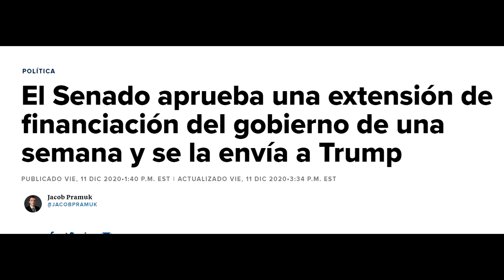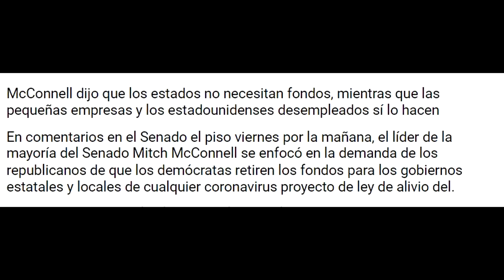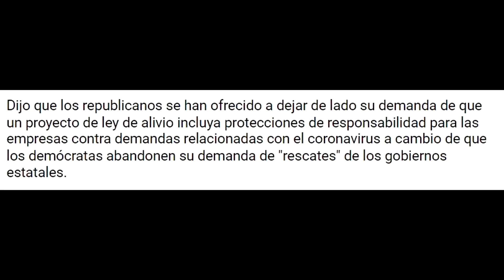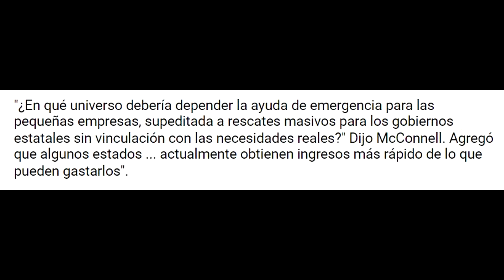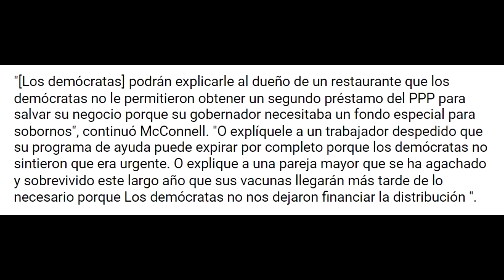NUEVA ACTUALIZACIÓN DE ESTÍMULO 12/11- SEGUNDO ESTIMULO ECONOMICO- APRUEBAN FONDOS PARA GOBIERNO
✅Quiere subir su crédito? El mio a subido mas de 30 puntos en un mes. Use este link